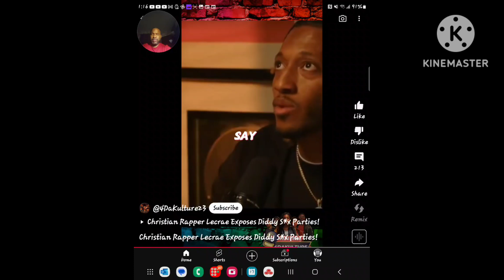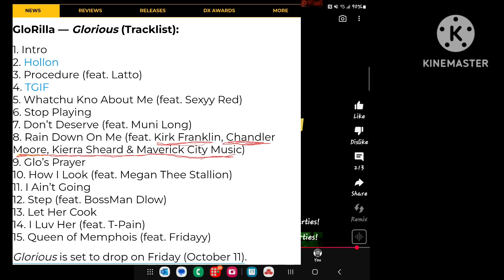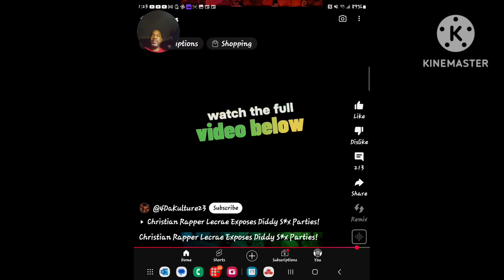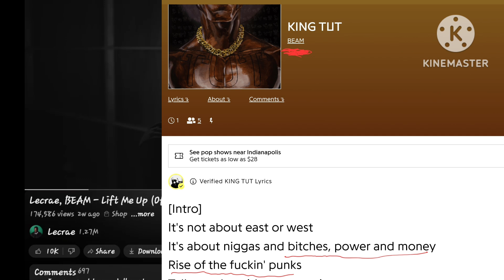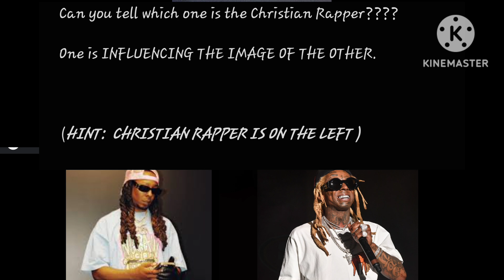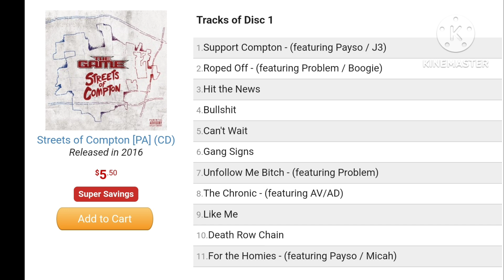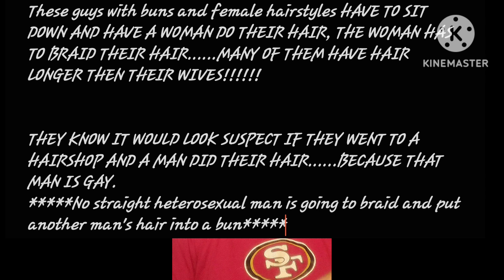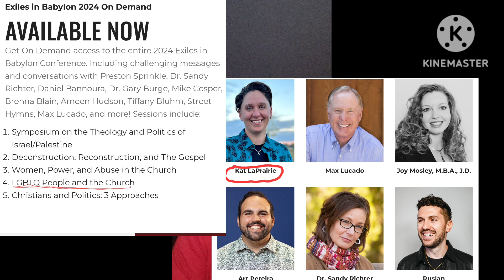Christian rappers are frauds and hypocritical